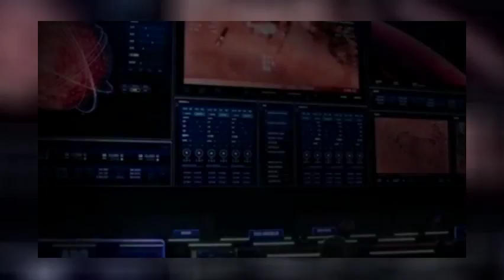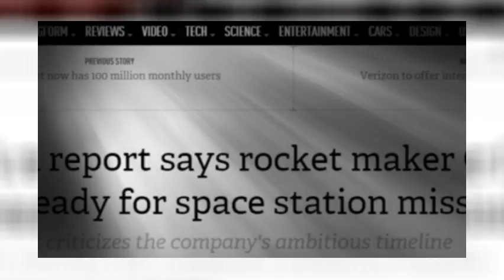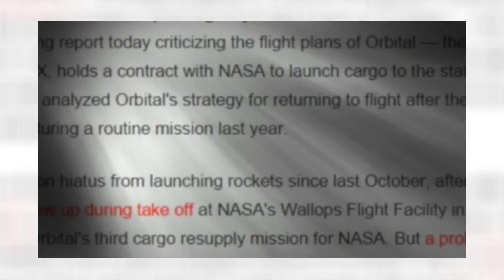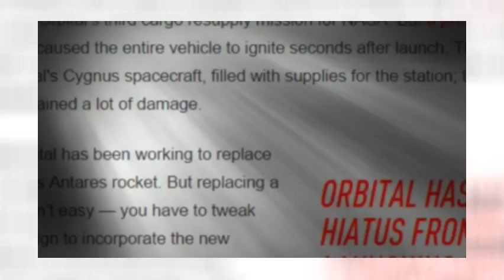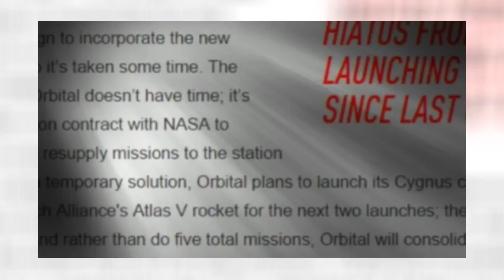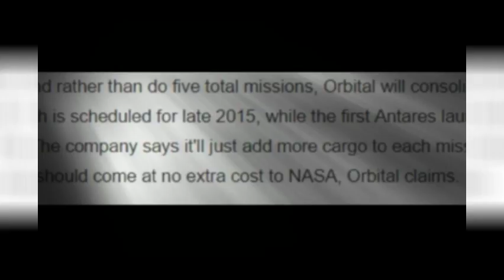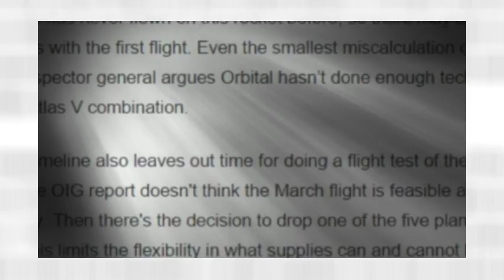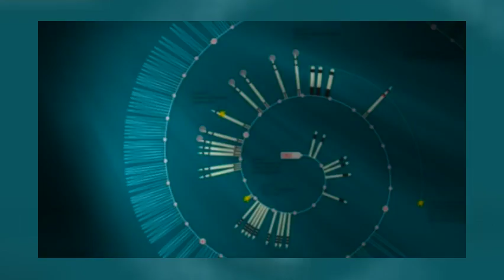NASA gets mad at Orbital & Human Space exploration takes another step back.